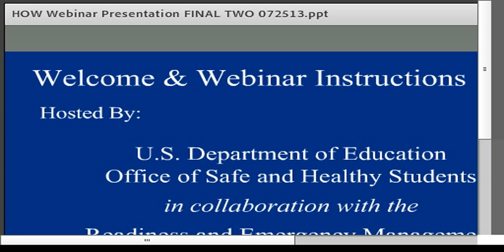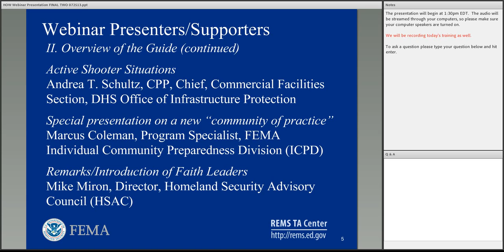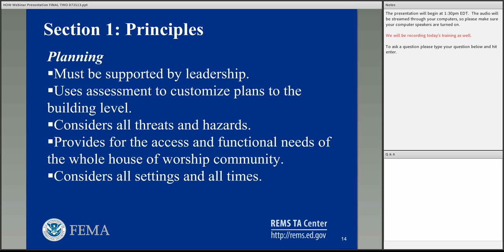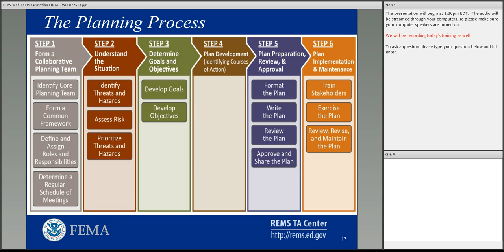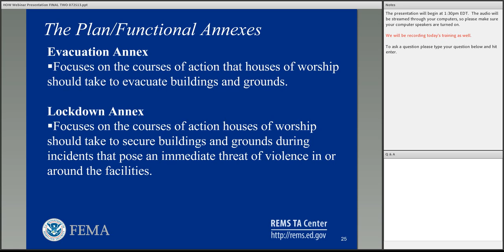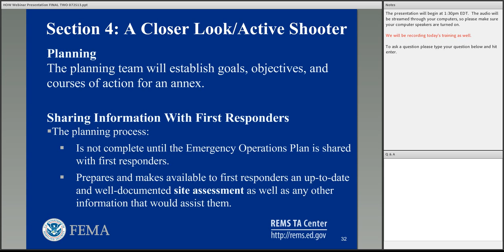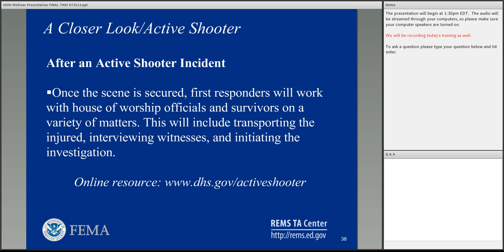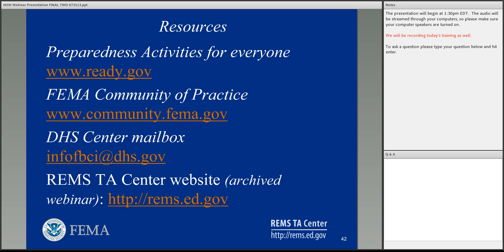An Overview of the Guide for Developing High-Quality EOPs for Houses of Worship Webinar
Learn about the key principles for developing a comprehensive emergency operations plan (EOP) for a house of worship; the planning process for developing, implementing, and refining an EOP for a house of worship; the form, function, and content of an EOP for a house of worship; and topics that support emergency management planning. Presenters represent the White House Office of Faith-based & Neighborhood Partnerships, U.S. Department of Homeland Security, Federal Emergency Management Agency Homeland Security Advisory Council, Secure Community Network, Catholic Charities, USA, Muslim Public Affairs Council, and Sikh American Legal Defense Education Fund. Access the full webinar details and supporting documents